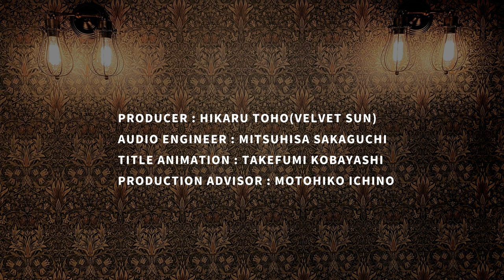Just Like He Sings / J.J.Soul (永武幹子 石川隆一 吉良創太) ​: velvetsun village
《Just Like He Sings  / J.J.Soul (Mikiko Nagatake永武幹子 Ryuichi Ishikawa石川隆一 Sota Kira吉良創太) ​: velvetsun village 》

Set List :
Just Like He Sings (Mikiko Nagatake 永武幹子)

Musician :
Mikiko Nagatake 永武幹子(piano )
Ryuichi Ishikawa 石川隆一(bass )
Sota Kira 吉良創太(drums

September 5th 2021 live at velvet sun,Tokyo

Credit : velvetsun village
Producer : Hikaru Toho(velvet sun)
Audio engineer : Mitsuhisa Sakaguchi
Title animation : Takefumi Kobayashi
Production advisor : Motohiko Ichino

presented by Tables Delight